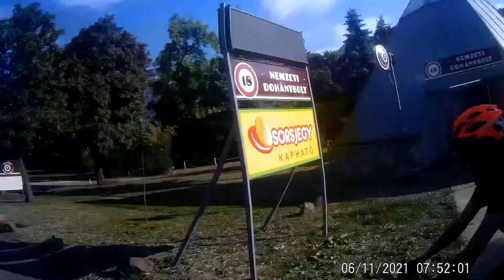2021-06-11 Remeterét Cycling With Brother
Camera: Akaso Brave 6, head mount